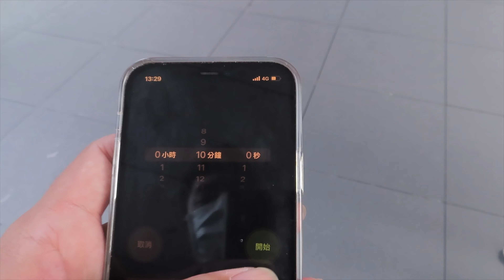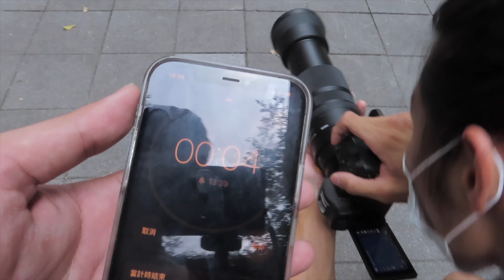Photography Challenge - Street Photography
Street Photography
this time we are out here in Xinyi, taipei city, the photography challenge was really fun and exciting to do, it was quite difficult and challenging for me, it wasn't really my style, but it was great exploring different style and give my friends and myself a challenge as well as putting on the timer, it definitely add on that extra excitement in the challenge.